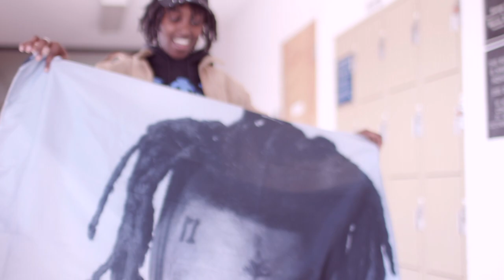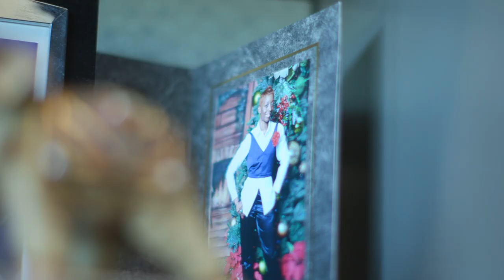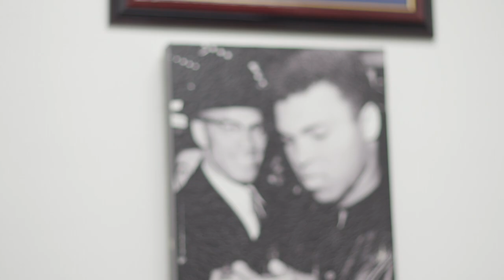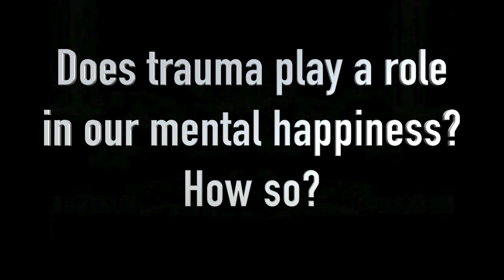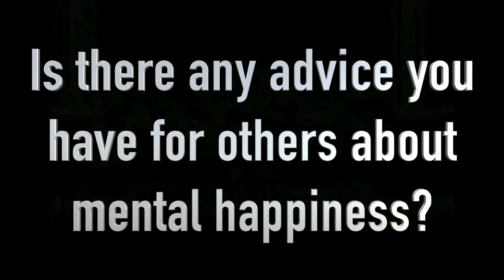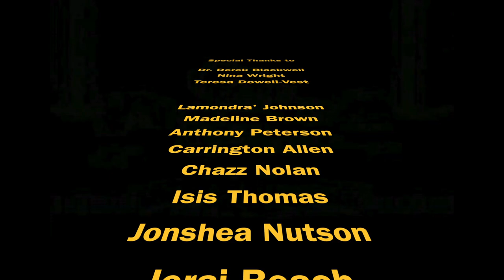Mental Happiness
WHAT IS UPPPPPP QUEENS AND KINGS!

My name is Mar’Shayla Thomas and I am a twenty-two year old Bachelor of Arts (Communications) Alumni of Prairie View A&M University. As an artist, I enjoy original work from all walks of life. I am currently focused on my hat apparel business and youtube. I have six years of experience in acting, three years of experience as a Customer Service Cashier at Here Everything’s Better (HEB) and two years of experience as a Youth Theatre Instructor. With two-three years of experience as a Film and Stage Director and six months of experience as an Associate Producer of PVAMU TV, I had the pleasure of learning many skills. Those skills/positions include Studio Programming Manager, TriCaster Operator, Soundboard Operator, Set Construction, Set Pre-rig and Strike, Set Operations, Camera Operations, Final Cut Pro X, LumaFusion, IMovie, Film Editing, Post Production Film & Lab, Stage Management, Stage Crew, Prop Crew, Costume Crew, Construction Crew, Paint Crew and Teleprompter Operator. In my last semester of undergrad, I was blessed with a panelist opportunity for HBO under David Heilbroner (Director of Say Her Name: The Life and Death of Sandra Bland). My passion is to give love to all of humanity no matter their size, ethnicity, class or gender and with my rising platform, I plan to bring more solutions to world problems such as poverty, opportunity availability, unemployment, individual well-being, education, racism, sexual assault, hunger, etc. While doing so, I plan to continue to give love to every human being I am fortunate to interact with, but especially with those who are less fortunate and in need. There is an adversary that exists in the world against all people and if there is any way that I can help move the human race to become more self-aware, loving and caring through their actions, then that is what I intend to do.

At the end of everyday the most important thing to remember is, “Always Give Love”.